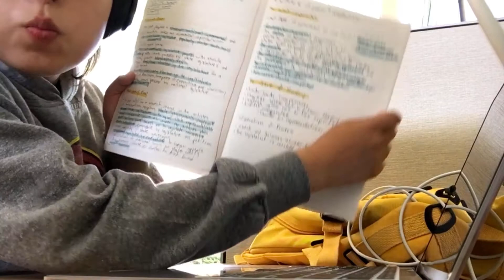Jazmin Murillo My West Hills Minute September Study Tips